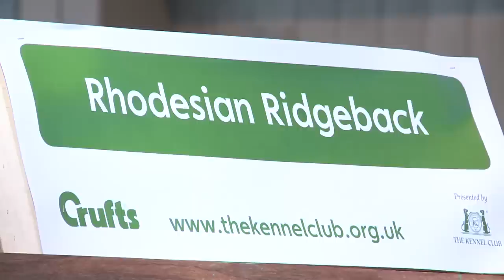TV Presenter Amanda Stratton talks about showing her dog at Crufts 2012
Amanda Stratton showed her Rhodesian Ridgeback at Crufts 2012